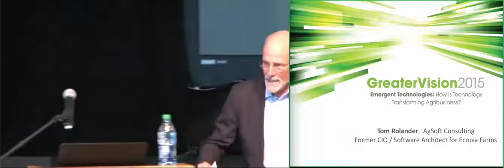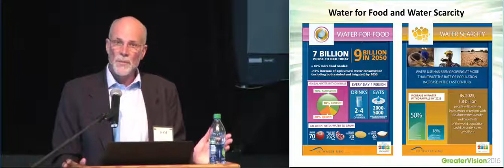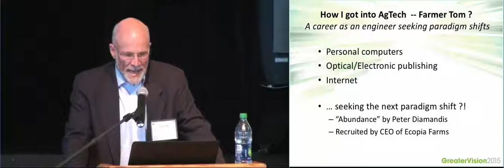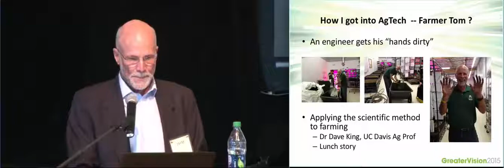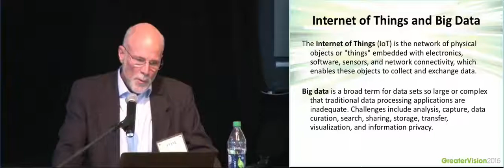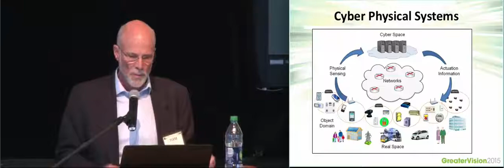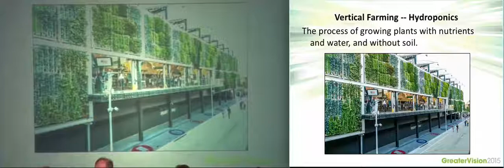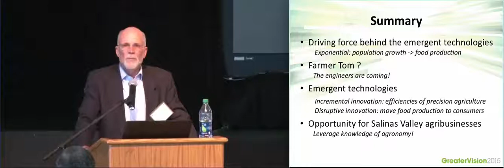Greater Vision 2015 Keynote Speaker Presentation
Presentation by keynote speaker Tom Rolander at Greater Vision 2015